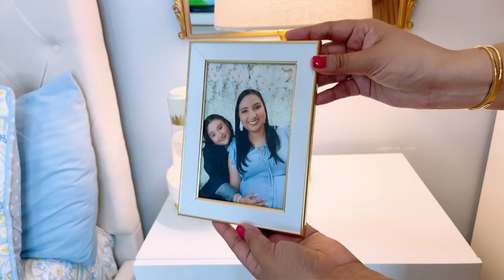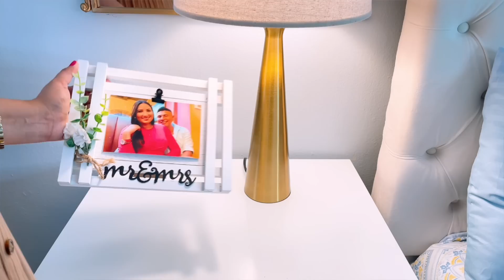DECORACION DE MI HABITACION/🩵DECORACION DE VERANO/IDEAS PARA LA HABITACION🩵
yosoykaren vlogsyosoykaren yosoykarenvlogs HOLA MIS AMORES COMO ESTAN GRACIAS POR ACOMPAÑARME A VER EL VIDEO DEL DIA DE HOY. DECORACION DE MI HABITACION/DECORACION DE VERANO/IDEAS PARA DECORAR l LA HABITACION

Lista de regalos Baby Amadorcito🤎💚